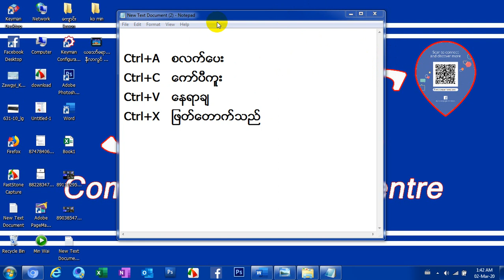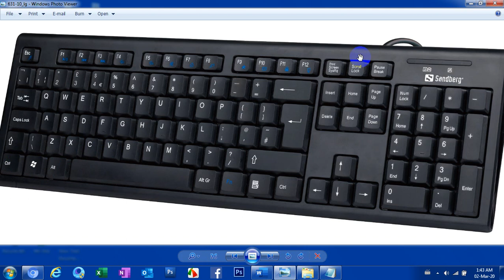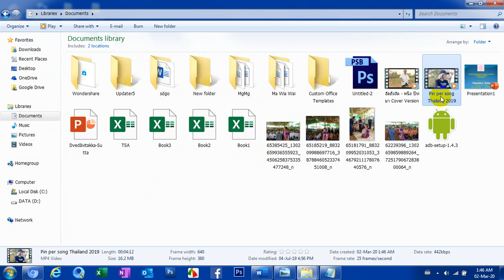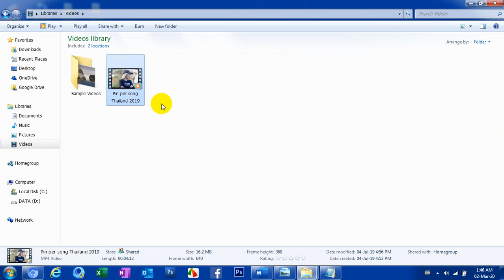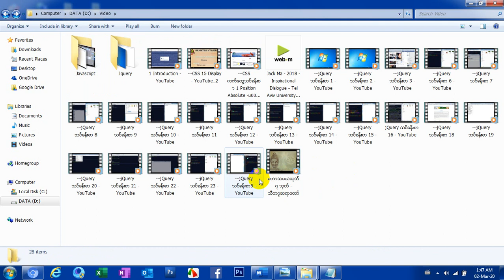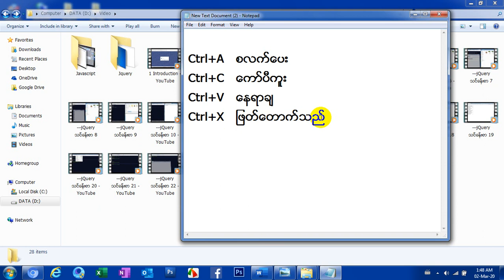ကွန်ပျူတာ အခြေခံ သင်ခန်းစာ (7) Computer Basic lesson (7)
ကွန်ပျူတာ အခြေခံ သင်ခန်းစာ (7)
Computer Basic lesson (7)

ကွန်ပျူတာ စပြီးအသုံးပြုသူများအတွက် အထောက်ပံ့ဖြစ်စေဖို့ ရည်ရွယ်ပြီး။ ကွန်ပျူတာနဲ့ပတ်သက်လို့ အခြားသော အခြေခံများကိုလည်း ဆက်လက် တင်ပေးသွားပါမယ် ခင်ဗျာ။

အားလုံးကို ကျေးဇူး အထူးတင်ပါတယ်။